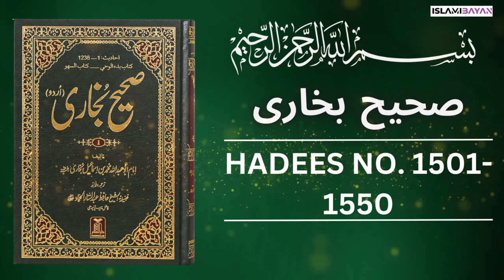Sahih Bukhari Hadees No. 1501 To 1500 | Hadees in Urdu